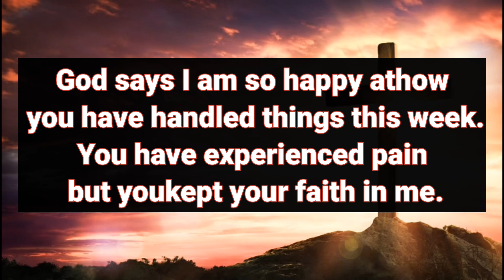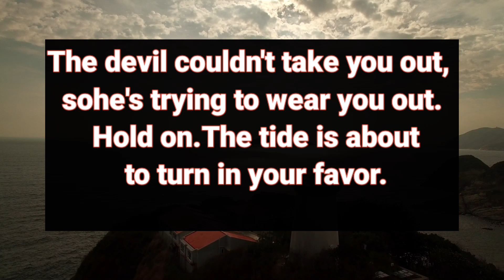God message: It is just a game for them. They are gambling with your...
This Video Includes All These Searches👇
1.  God's Message for you today
2. God's Message for me
3. God jesus message
4. Urgent Message from god
5. God's Message for you
6. Jesus Message
7. God Message
8. God's Message
9. Message for God
10. God Message today
11. God Blessing Message
12. God thought
13. Message from the universe
14. Universe Message
15. Lord Message
16. God say to me
17. Urgent god Message
18. Law of attraction
19. God helps
20. Jesus christ
21. Faith quotes
22. bible quotes
23. God say

1111 urgent message from god
god says
gods message
universe message
angel message
faith quotes
jesus quotes
angel numbers
universe blessings
1111 urgent message from god